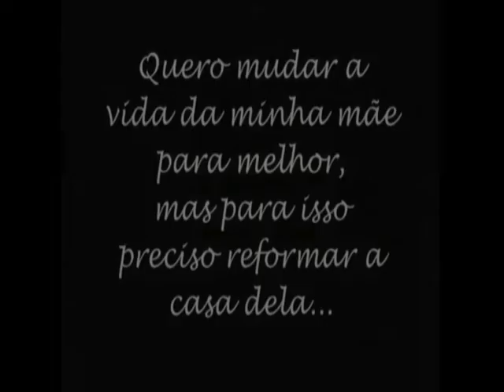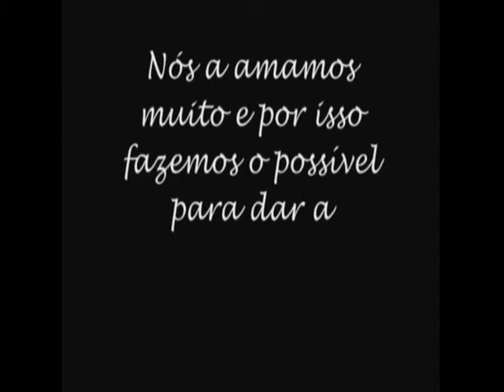Tudo pela minha MÃE !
Vídeo com fotos da nossa casa e da nossa família.
Sonhar Mais um Sonho - Programa do Gugu
Rede Record de Televisão.